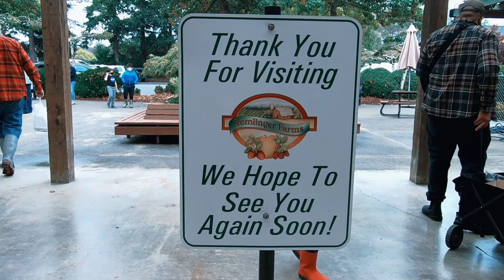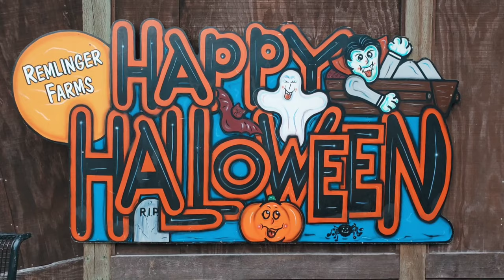Washington Wanderers - Remlinger Farms Wanderings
Join us as we explore Remlinger Farms in this edition of Washington Wanders!

Remlinger Farms is a working farm in Carnation, Washington specializing in local produce. Beginning in 1965 it started with gunny sacks of corn sold for $1.00 each and has since evolved and grown much larger, adding a farm market, theater, petting zoo, restaurant, and even a steam train ride.

During the summer they have u-pick berry fields and in the fall the farm hosts a month-long Fall Harvest Festival that contains amusement rides, entertainment, pony rides, a huge corn maze as well as a giant u-pick pumpkin field!  The festival pumpkin patch spans the month of October, ending its year on Halloween.  🎃

We had a blast, hunted for our own pumpkins, got lost in the corn maze (man, that thing is big!) and even wore our costumes for a bit!  Curious what they are?  Check out our video and let us know what you think~

Have a favorite wandering you’d like to share?  We’d love to hear about it!  Leave a comment & we’ll check it out.  😀

This video was filmed during lifted restrictions of Covid19.  Please be respectful in your travels.

We can’t wait to share more adventures with you!